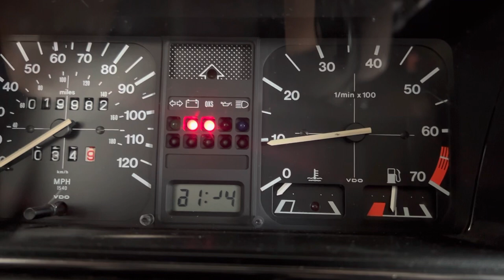1984 Volkswagen Rabbit - Start Up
1984 Volkswagen Rabbit listed on Bring a Trailer October 2022